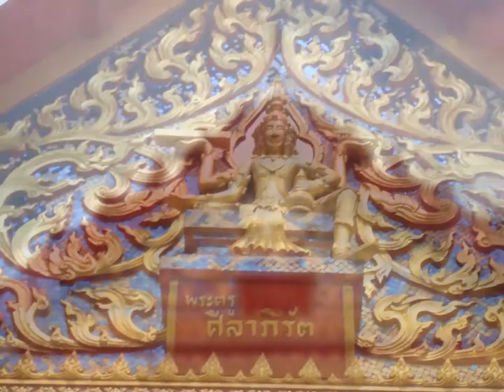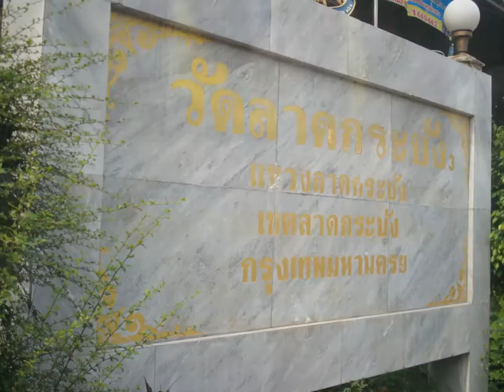วัดลาดกระบัง (วัดสาม) (Wat Lat Krabang) แขวงลาดกระบัง เขตลาดกระบัง กรุงเทพมหานคร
วัดลาดกระบัง (Wat Lat Krabang) (วัดสาม) 520 ถ.ลาดกระบัง - อ่อนนุช แขวงลาดกระบัง เขตลาดกระบัง กรุงเทพมหานคร 10500